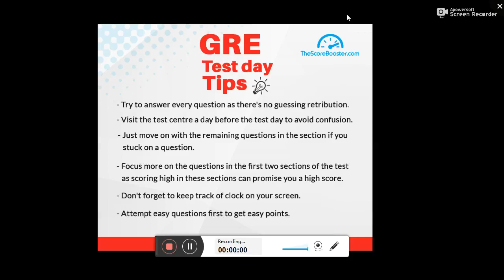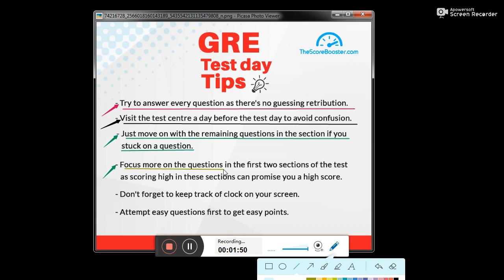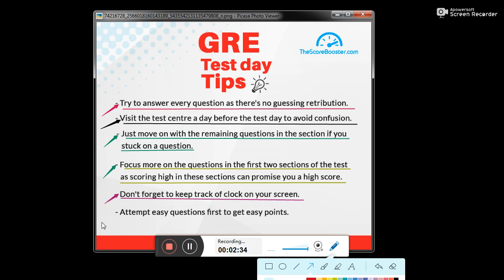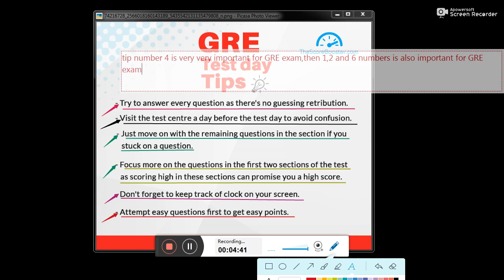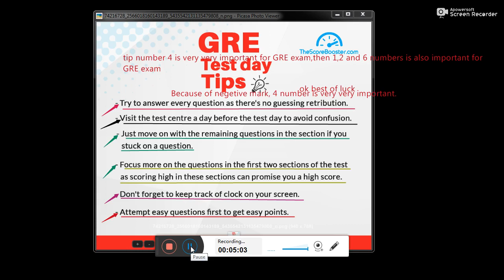Gre Test Day Tips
GRE test day is very important for any candidate. So these tips are very helpful for any GRE candidate.